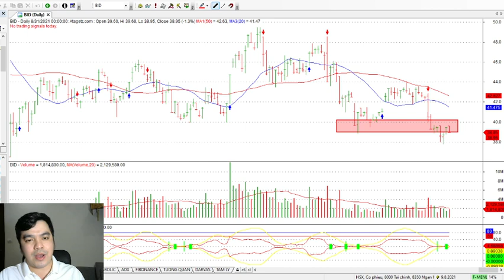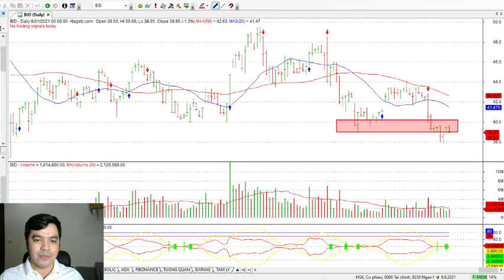[ TEAM ATAGETZ ] Bản tin chứng khoán tuần 31/8/2021 - THỊ TRƯỜNG RUNG LẮC ĐỂ ĐI LÊN !!!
► Tham gia room Zalo vui lòng add Zalo: 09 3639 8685
► Để tư vấn và gửi danh mục hàng ngày, anh chị add Zalo: 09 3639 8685
► Đăng ký mở tài khoản chứng khoán SSI tại đây:

Mã nhân viên môi giới: 3034 - Nguyễn Văn Thế

Ataget.com